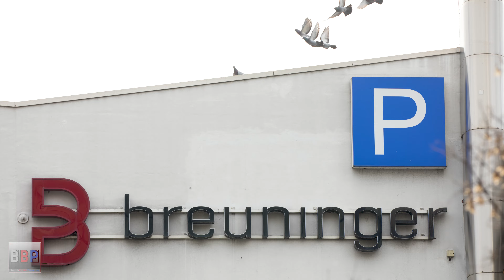Liebherr R 950 & Hyundai HX300A - Abbruch Parkhaus Breuninger Stuttgart, 2024.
Liebherr R 950 demolition & Hyundai HX300A NL , Stuttgart, 2024.

Camera:
Panasonic AG-CX350E